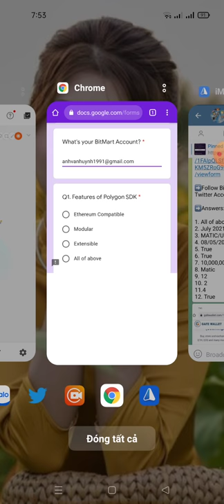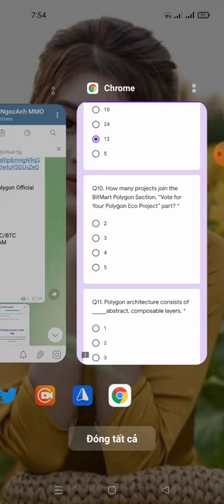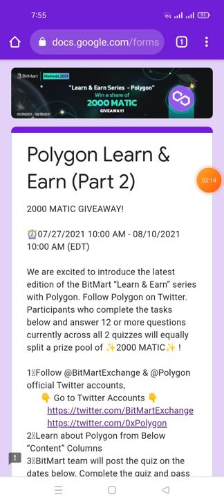hướng dẫn tham gia BitMart Learn & Earn ăn chia 2.000 Token MATIC (Roud 2)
🎁 BitMart Learn & Earn Series - Polygon  Quiz 2 has opened!
🏅Learn Polygon to Split 2000 MATIC Prize Pool
Answer Quiz 1 & 2 at least 12 questions to win MATIC !!

➡️Follow Bitmart & Polygon Official Twitter Account

➡️Answers:

1. All of above
2. July 2021
3. MATIC/USDT, MATIC/BTC
4. 08/05/2021 11:00 AM
5. True
6. True
7. 10,000,000,000
8. Matic
9. 12
10. 2
11.4
12. True

Link clam 200 Token GFW
Ae cop py Link Clam dán vào trình duyệt trust wallet chọn mạng binace smart chain rồi chọn Clam nhé dự án tìm năng

Contract GFW

0x2701442f4ce1a17debeb2f21718973a9c1ca2534